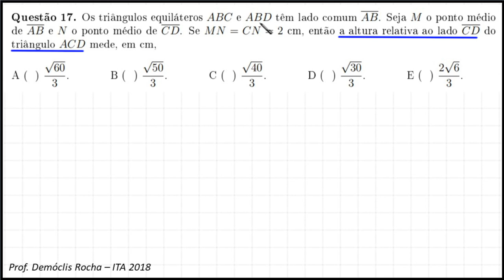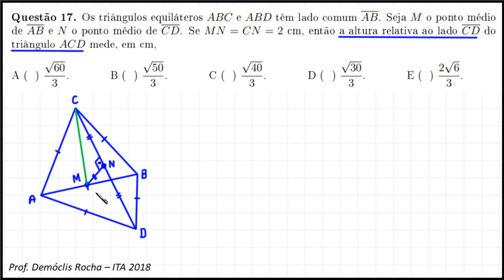ITA 2018 - QUESTÃO 17 - GEOMETRIA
Questão 17. Os triângulos equiláteros ABC e ABD têm lado comum AB.
Seja M o ponto médio de AB e N o ponto médio de CD. Se MN = CN = 2 cm, então a altura relativa ao lado CD do triângulo ACD mede, em cm,

A ( ) √60/3.
B ( ) √50/3.
C ( ) √40/3.
D ( ) √30/3.
E ( ) (2√6)/3.